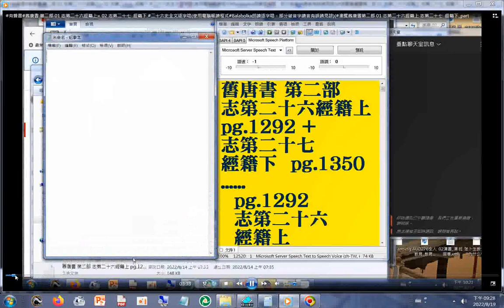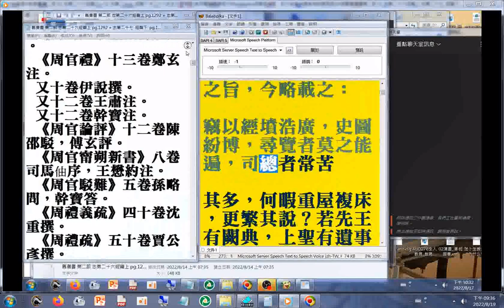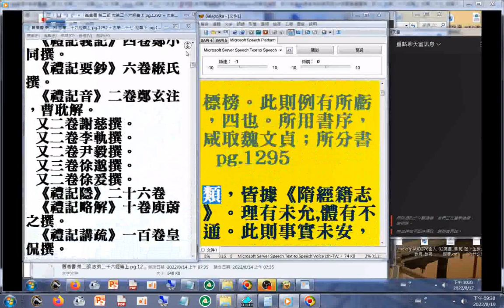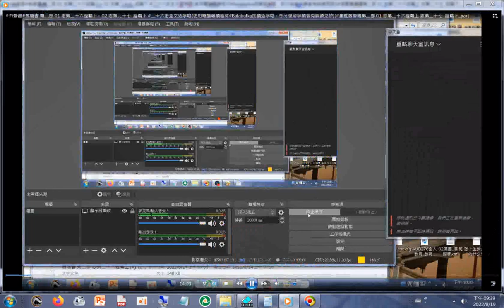第二部 01 志第二十六經籍上+ 02 志第二十七 經籍下 二十六史全文逐字唸使用電腦報讀程式 Balabolka朗讀逐字唸，部分破音字讀音有誤請見諒